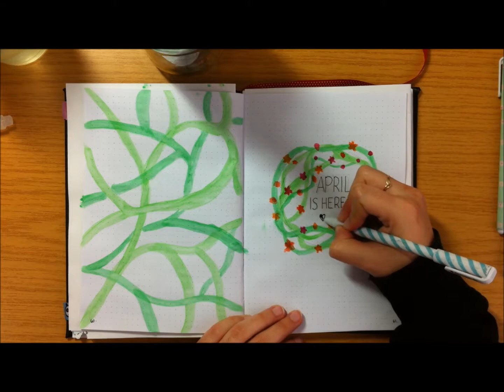[My Bullet Journal] Plan with me! (April 2017)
Timelapse of how I set up my bullet journal last April!
Due to lack of time I haven't been able to edit my videos, but I already recorded them so I thought I'd publish them in case anyone's curious~
Hopefully the rest will be uploaded soon, too :)